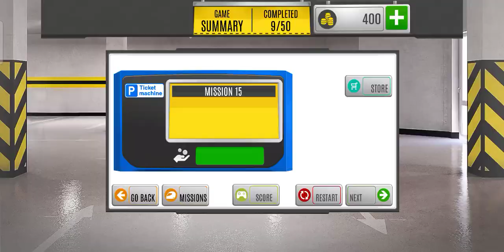3 September 2021